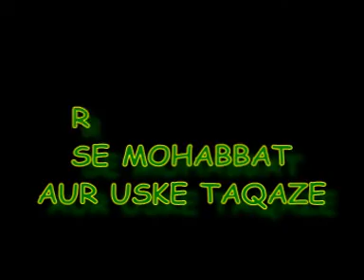g 1 izzat ka sarchsma ... BY SHAIK MAQSOOD AL HASAN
lekchar
BY SHAIK MAQSOOD AL HASAN FAIZI R.A.
ISLAMIC DAWA & GUIDANCE CENTER, AL GHAT - K.S.A.